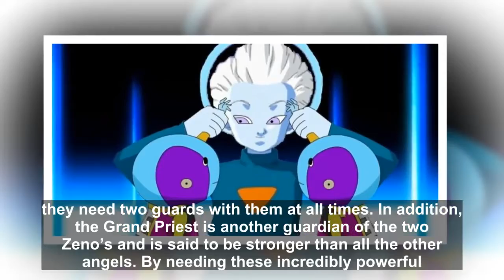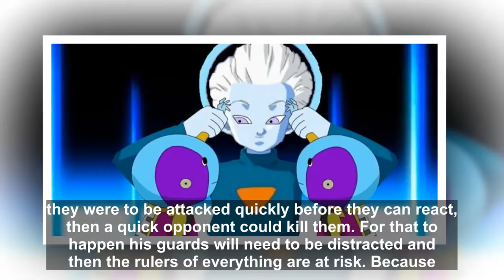Dragon Ball Super Anime Reveals Zeno’s Secret Weakness